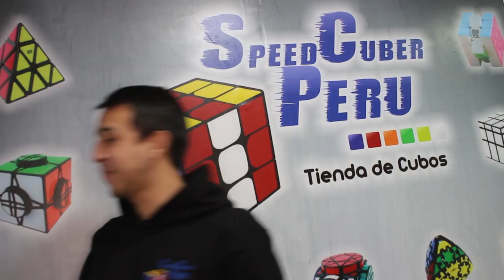🔥 Novedades Agosto #2 😱 | Speedcuber Perú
Tu tienda favorita de cubos te trae la segunda parte de nuestras novedades de este mes de Agosto